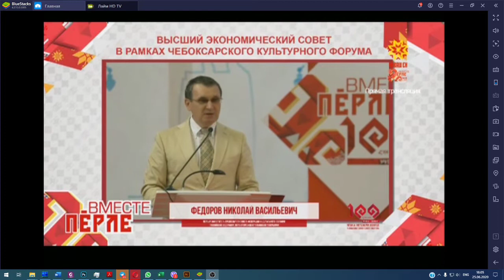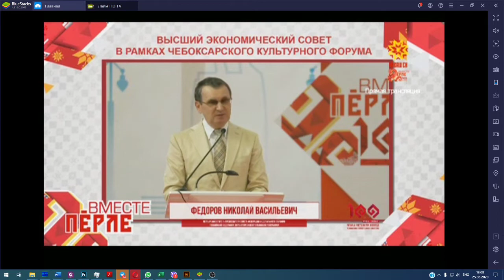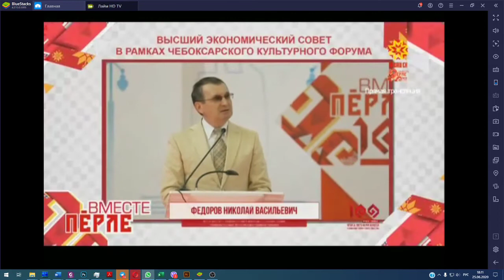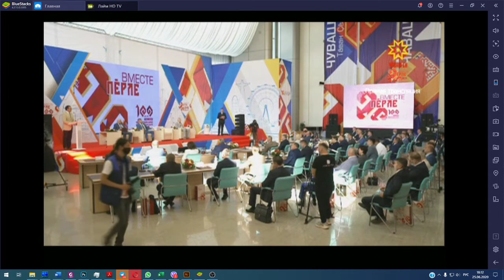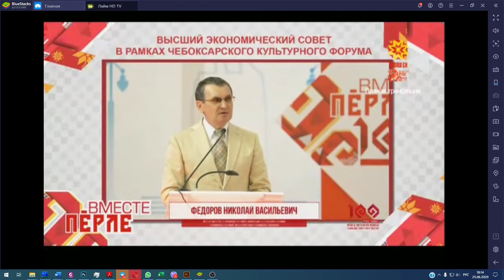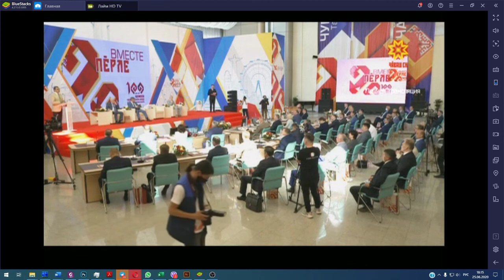Н.В. Федоров про архитектуру и застройку г.Чебоксары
24 июня 2020 г.